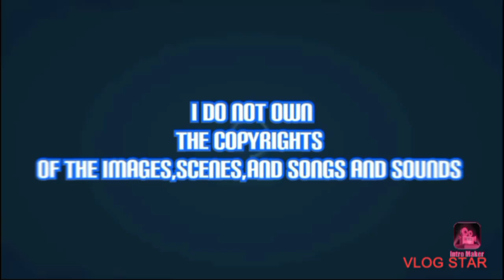me doing the kids in america dance